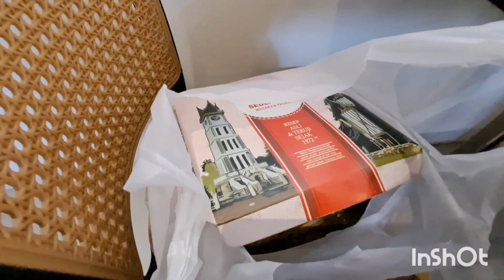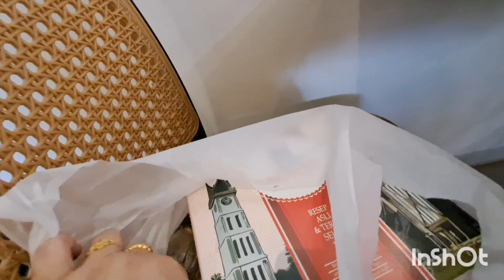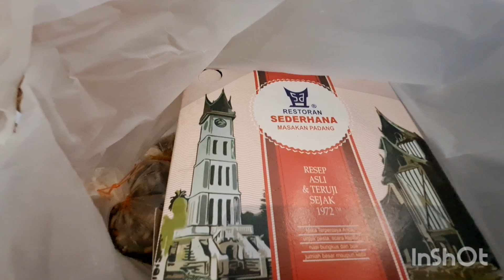SETELAH MELIHAT RUMAH MAMPIR DI SEDERHANA MASAKAN PADANG